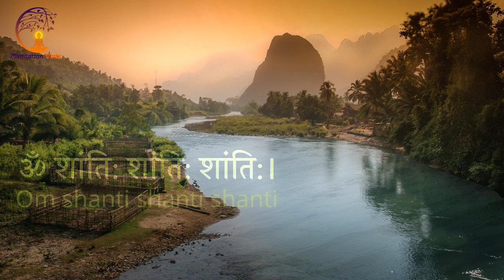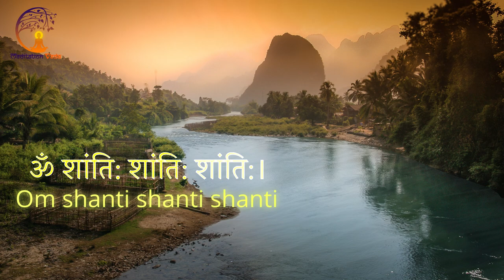Mantra for Peace of Mind 🕊 World Peace Chant 🕊 OM SHANTI SHANTI SHANTI 🕊 Aura Sterilizer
Mantra for Peace of Mind 🕊 World Peace Chant 🕊 OM SHANTI SHANTI SHANTI 🕊 Aura Steriliser
Meditation Veda brings you a World Peace chant Om, shanti, shanti, shanti an aura steriliser. This mantra for peace of mind is an invocation to the universal, divine power within each of us, to sterilise aura and bring peace to yourself and the world. Often, shanti is repeated three times in order to represent peace of mind, peace in the body, and peace of spirit.

Om shanti or om shanti shanti shanti can be said to be a wonderful prayer all on its own. Asking for peace from the creator, the God of your experience and it is also considered a prayer asking for protection or peace from the world around you.

We've created this Meditation music and mantra chanting with binaural beats isochronic tones to elevate your mood and energy levels, enhance peace and prosperity. Also, you can find study music, sleep music, relaxing music for stress relief and much more. Some tracks are composed for your inner transformation. Do not listen while driving or working. Hope our mantras bring balance to your life and help you to be productive in your work and personal life too.

AMAZON MUSIC